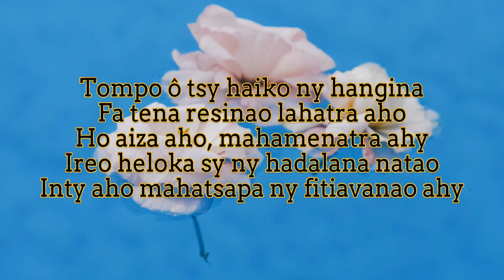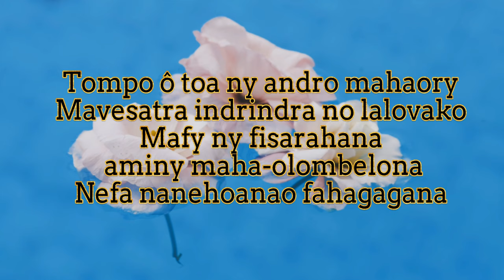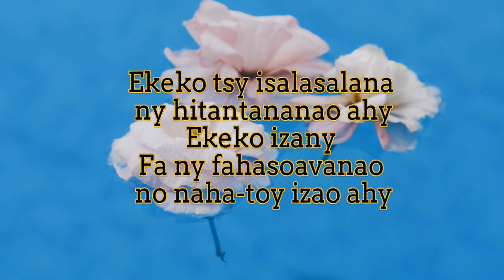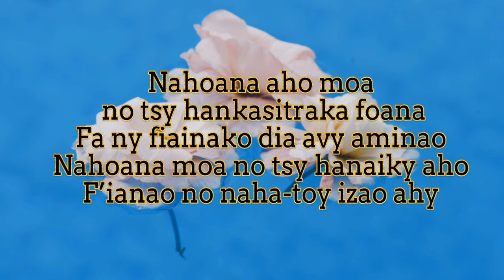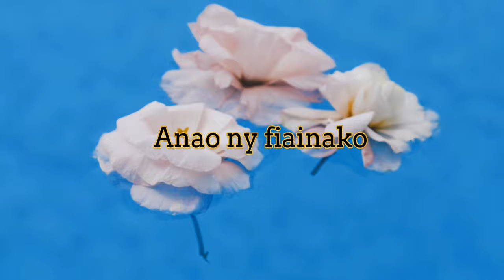Manaiky aho | Firmin | Tononkira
MANAIKY AHO

FIRMIN

Tompo ô tsy haiko ny hangina
Fa tena resinao lahatra aho
Ho aiza aho, mahamenatra ahy
Ireo heloka sy ny hadalana natao
Inty aho mahatsapa ny fitiavanao ahy

Mahamay ny fitsapana
Manaiky aho izay no lalana
Hamefenao ahy
K’isaorako anao indrindra
Tompo ô

Nahoana aho moa no tsy hankasitraka foana
Fa ny fiainako dia avy aminao
Nahoana moa no tsy hanaiky aho
F’ianao no naha-toy izao ahy
Ekeko tsy isalasalana ny hitantananao ahy
Ekeko izany
Fa ny fahasoavanao no naha-toy izao ahy

Tompo ô toa ny andro mahaory
Mavesatra indrindra no lalovako
Mafy ny fisarahana @ maha-olombelona
Nefa nanehoanao fahagagana
Na izany aza Tompo Tsitoha
Fa ny androko omaly ny ampitso sy androany
Inoako foana fa avy aminao

Ekeko izany

Anao ny fiainako